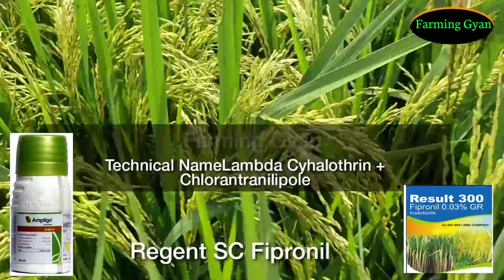धान के यह घातक हमलावरों पर कंट्रोल बेहतरीन पेस्टिसाइड तना छेदक रस चूसक भूरा माहू सभी खत्म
धान में ज्यादा कल्ले निकलेंगे पौधों मैं फुटाव ज्यादा इस काम को करेंPaddy Crop More Tillering 1 methd

अगर आप संपर्क करना चाहते हैं तो हमें इस पते ई-मेल कर सकते
फेसबुक पेज को भी जरूर फॉलो कर लें
👉plz follow page Facebook

_👉follow Instagram

🌾धान में इस मिश्रण का स्प्रे करें बंपर ग्रोथ ज्यादा पैदावार मिलेगी सभी पोषक तत्वों की पूर्ति

दही छाछ का पेस्टिसाइड
Dahi lassi lassi pesticides

गेहूं की ग्रोथ,किल्ले जल्दी व ज्यादा बनेंगे एक स्प्रे जरूर करें पैसे की भी बचत, किसान वीडियो देखे

खेतों से जंगली जानवर भगाने का कामयाब देसी जुगाड़ नीचे लिंक को क्लिक करके देखें वीडियो👇

Rice False Sumt

dhaan ka False Sumt Rog

dhaan Mein haldi Rog

dhaan Mein Khandwa Rog

dhaan Mein lagne wali fungus

In this video Ripening Phase of Rice Crop discussed.

सिंचाईटफ्लावरिंग

धान में हल्दी रोग

धान में कंडुआ रोग

धान में हल्दी रोग कैसे करें रोकथाम

धान में लगने वाले रोग,

धान में लगने वाली बीमारी

farminggyan dhaan ki kheti Shamsher singh

Shamsher Singh Ki kheti,

Shamsher ke kheti ke tips,

धान में तना छेदक

dhaan Mein leaf folder leaf blast sheath blight

dhaan Mein fungus Rog ka upchar